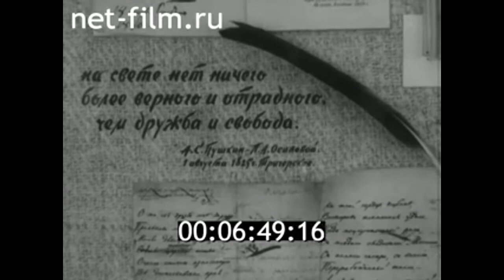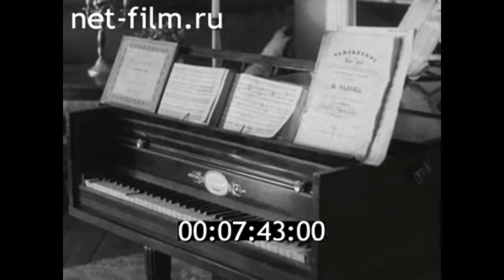1965г. Тригорское. Пушкинский заповедник. музей- усадьба. Псковская обл